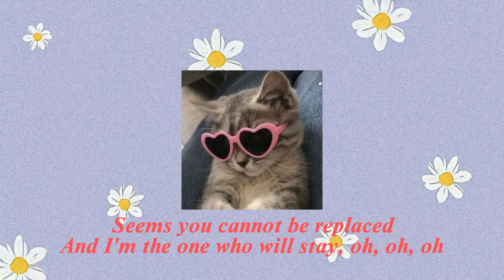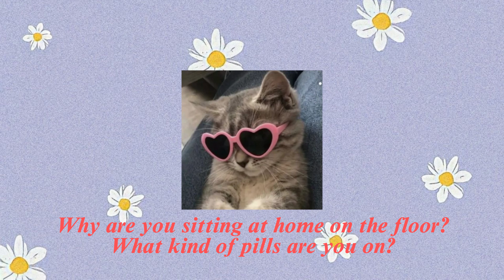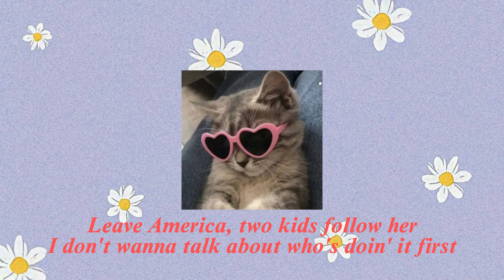Harry Styles - As It Was (lyrics)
*This music is not mine. This video features only the lyrics of the original video.